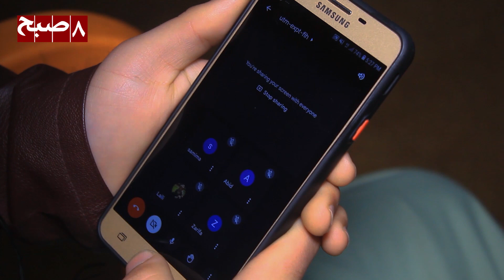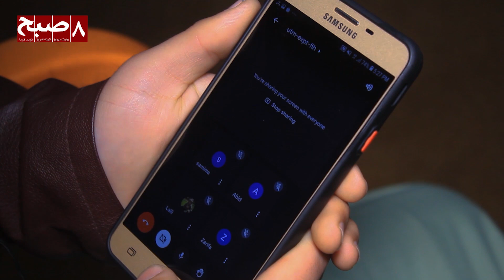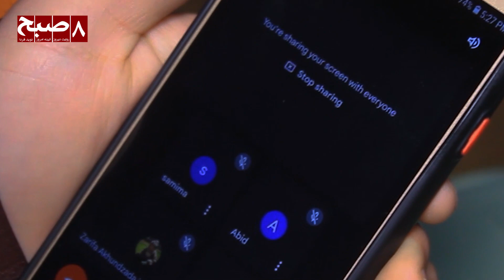آغاز یک روز درسی دیگر از فاصله‌های دور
جواد روزنه امیدی را برای صدها دختر بازمانده و محروم از تعلیم و تحصیل باز کرده است.
او برخلاف قوانین مستبدانه طالبان برای دختران بازمانده از درس و آموزش، صنف‌های آنلاین ایجاد کرده است.